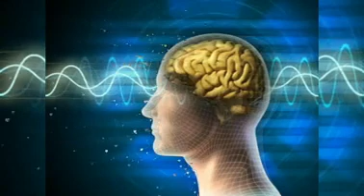I AM CAPABLE Subliminal Affirmations [intense] Boost ur confidence (444 hz)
Do you feel that you are inferior and not capable of doing anything successfully, its just your subconscious condition which makes you think that way, listen to these powerful subliminal affirmations and utilize your full potential with joy

Subliminal Affirmations are sentences aimed to affect the conscious and the subconscious mind so that in turn, they affect our behavior, thinking patterns, habits, and environment.
The words composing the affirmation, automatically and involuntarily, bring up related mental images into the mind, which inspire, energize and motivate. The affirmations and the resultant mental images get engraved on the subconscious mind, which in turn, changes the behavior, habits, actions, and reactions according to the repeated words.
They motivate.
They keep the mind focused on the goal.
They influence the subconscious mind and activate their powers.
They change the way you think and behave, and this can bring you into contact with new people, who can help you with your goals.
Positive statements make you feel positive, energetic and active, and therefore, put you in a better position to transform your inner and external worlds.
Consistency is key, you need to repeat them day in, day out, so having a real structure, a daily routine will help. Here is a standard routine for you to try, you can adapt it as needed, but it is a great place to start.